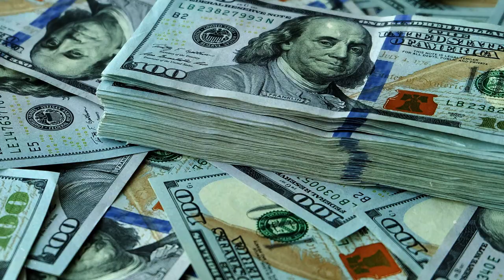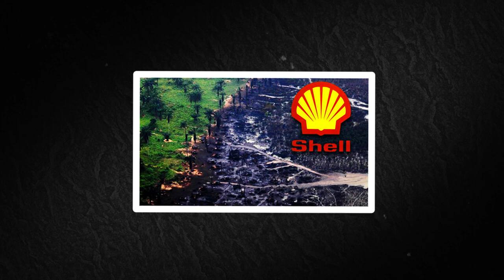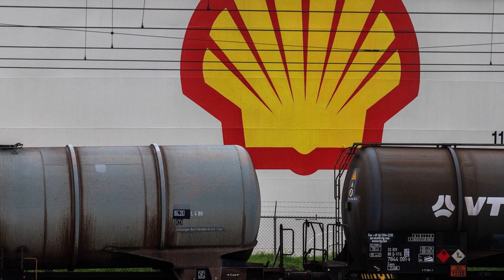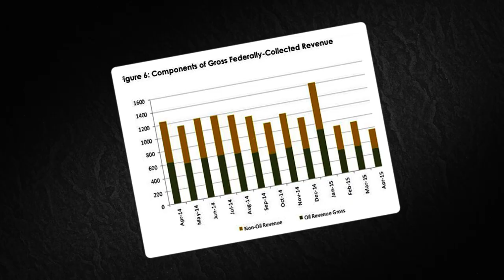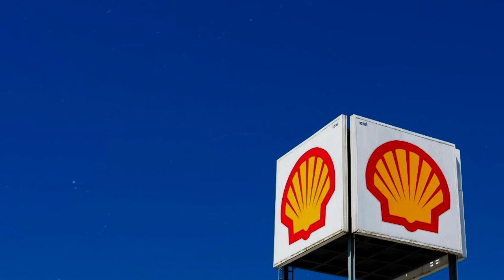How This Company Destroyed An Entire Nation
How This Company Destroyed An Entire Nation. Shell Oil, one of the largest multinational oil corporations globally, has a complex and contentious history regarding its operations in Nigeria. Even though it has contributed significantly to the nation's oil industry, accusations of exploitation and criticism have been leveled at its actions.

everything mania,documentary,How This Company Destroyed An Entire Nation,Shell petrol,Shell dark history,How Shell destroyed Nigeria,Shell Petroleum,Company Documentary,Fraud